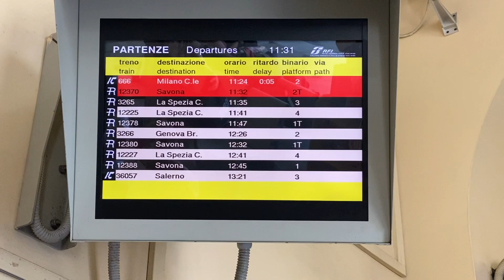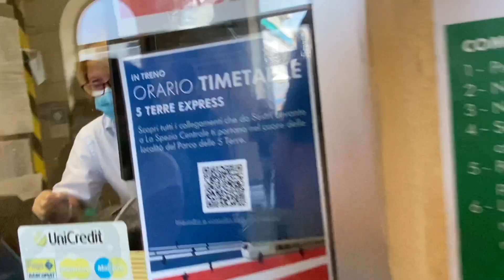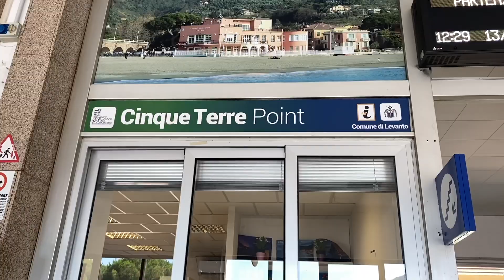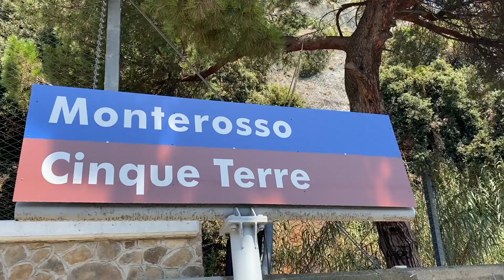MONTEROSSO AL MARE WALKING TOUR | CINQUE TERRE ,ITALY| CINQUE TERRE ADVENTURE PART 1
Monterosso al Mare is the largest of the five coastal villages known as the Cinque Terre. The village is located on hills cultivated with lemons, vines and olives. Its amazing beaches, its beautiful reefs and the sea's crystal clear waters make this small village one of the most hospitable and most people start their journey into the remaining 4 villages.

 Thank you guys for watching and keep safe..!